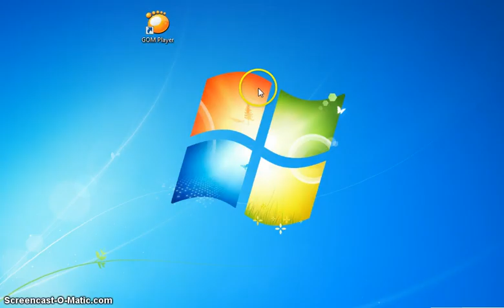GOM Player Pop up Ads Window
Closing GOM Player will automatically open the popup advertisement window.